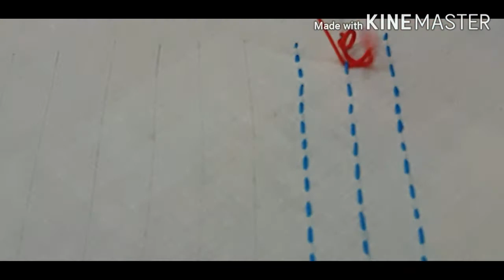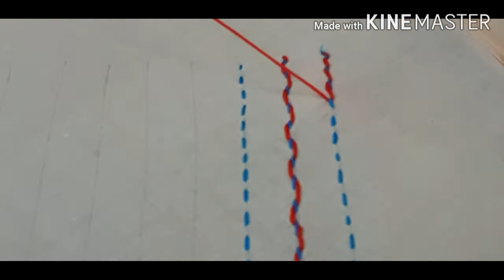# 3 Basic hand embroidery stitches part-1 || Hindi || हिन्दी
Hiii guys hope you all are doing really well..
This vedio is about basic embroidery stitches for beginners.
This video consists of 12 stitches:running stitch ,whipped stitch, couching stitch, back stitch,  split stitch, stem stitch, chain stitch, twisted chain stitch, cable chain stitch and blanket stitch.
I used anchor embroidery floss and pony embroidery needle for this video.
Using these simple stitches you can decorate your kurties, pillow cover, bedsheets and many more things.